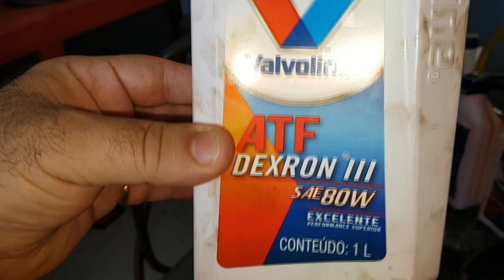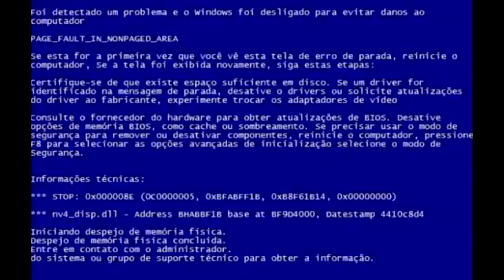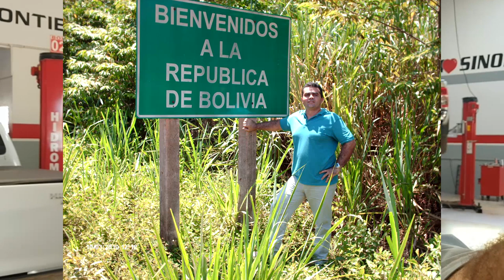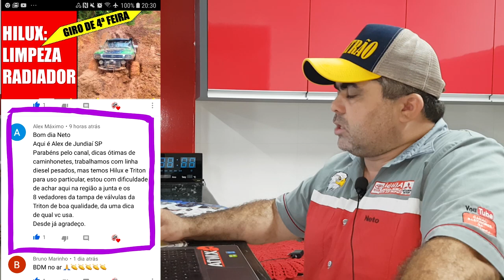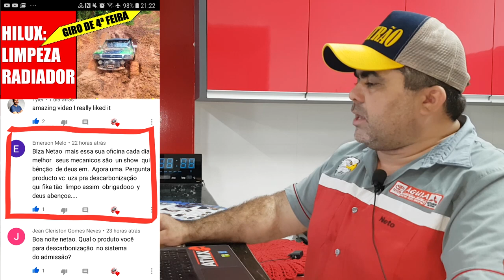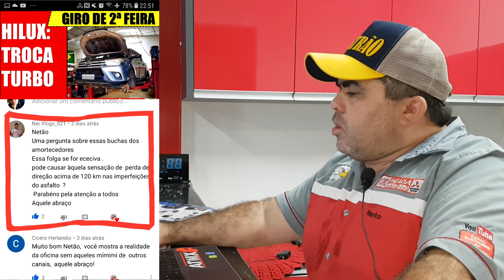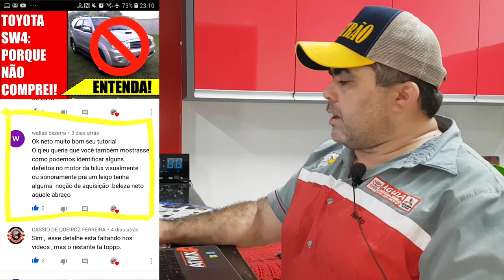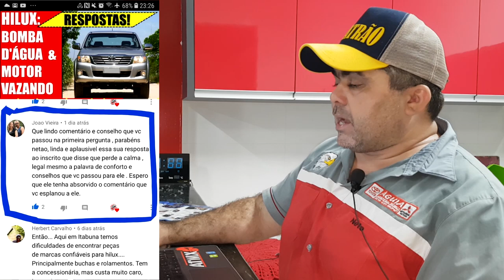EP. 278 //Chevrolet S10 Revisão de Lubrificação -- Pergunte ao Mecânico NETÃO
Agenda & Atendimento:
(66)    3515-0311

B.D.M 4x4 de Sabadão merece uma vuadeira de dois pés no Likão!

Chevrolet S10 realizando uma revisão de lubrificação que se tornou uma semi-brutal!
Não perca!
E, Para Nossa Alegria, como não poderia faltar, as Perguntas e Respostas do B.D.M 4x4!

E os impagáveis erros de gravação da Equipe Águia!